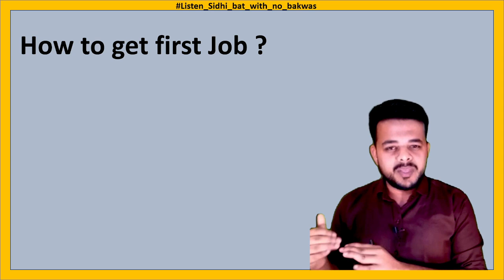HOW TO GET FIRST JOB WITH NO EXPERIENCE